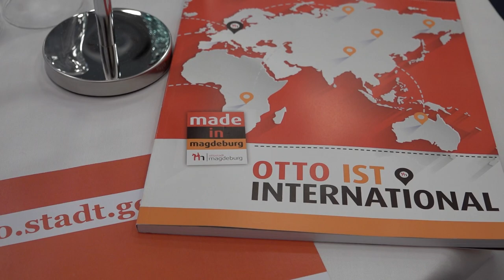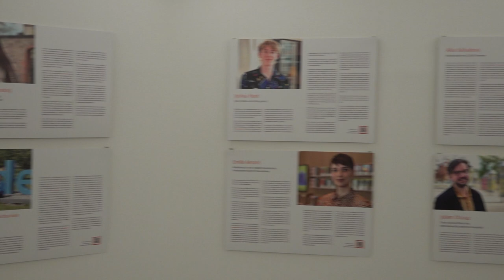Wirtschaft ist international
Wie international ist Magdeburg geworden und wie groß ist das Potenzial der Stadt? Unternehmer geben einen Einblick.